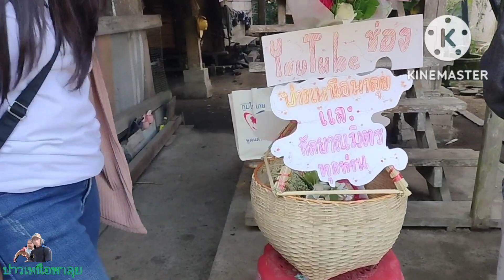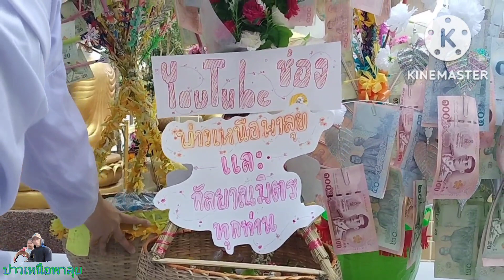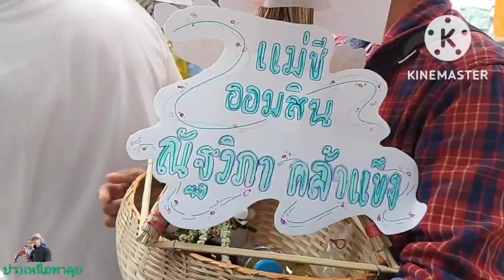วันนี้พามาทำบุญกฐิน ชมบรรยากาศทางเหนือ อิ่มบุญกันถ้วนหน้าครับ 6/พ.ย/65 อ.แม่ออน จ.เชียงใหม่